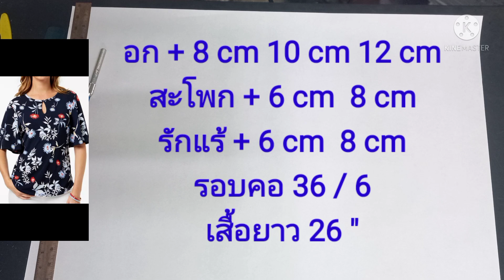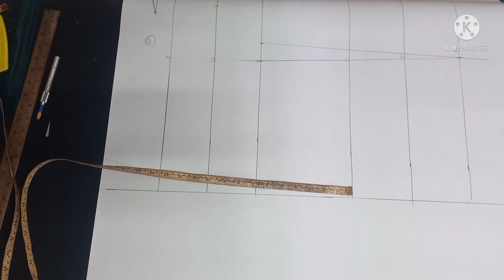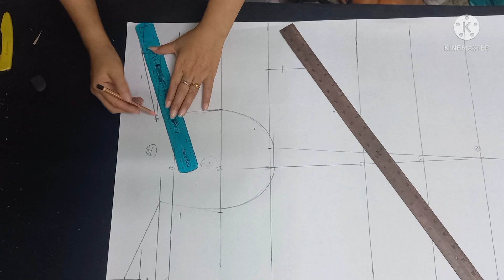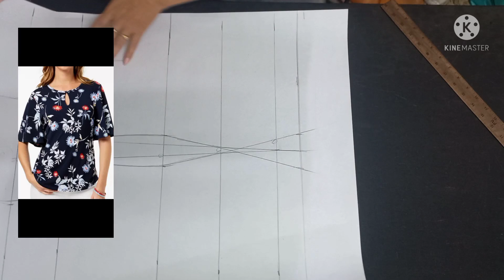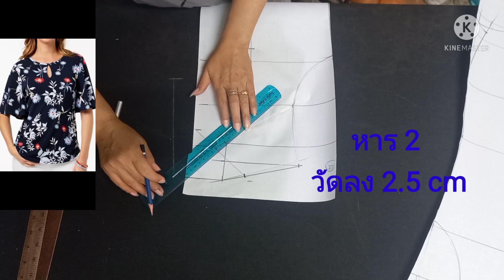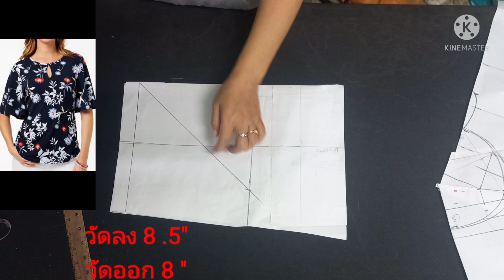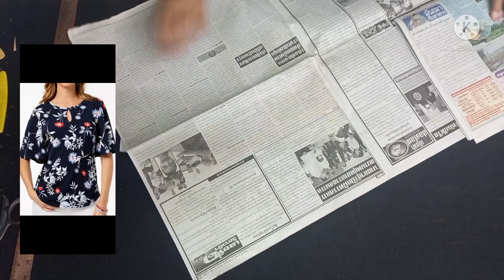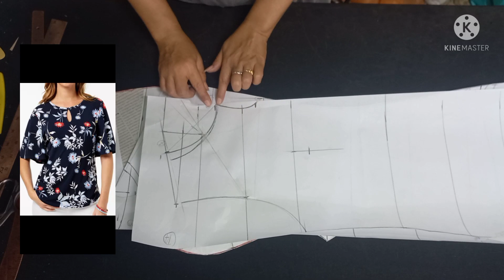EP.180 สร้างแบบเสื้อคอกลมตัวปล่อยทรงเอแขนผีเสื้อ#รับสร้างแพทเทิร์นตามแบบตามไซส์โทร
วิธีสร้างแบบเสื้อคอกลมตัวปล่อยทรงเอแขนกระดิ่งแขนผีเสื้อสัดส่วนที่บวก อก + 8 cm 10 cm 12 cm สะโพก + 8 cm 10 cm รักแร้ + 60 cm 80 cm รอบคอ 36 / 6 เสื้อยาว 26 นิ้ว